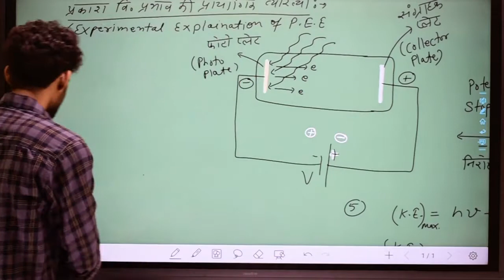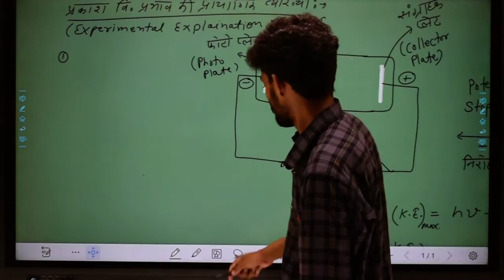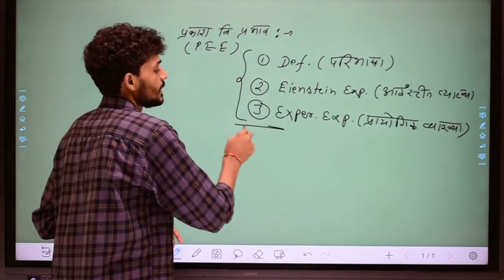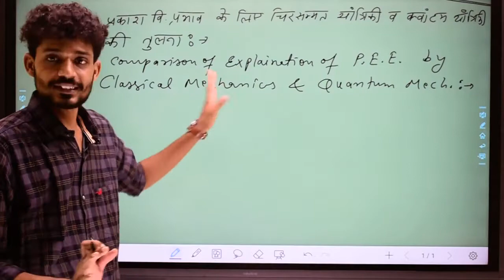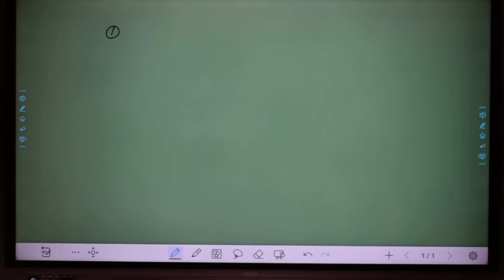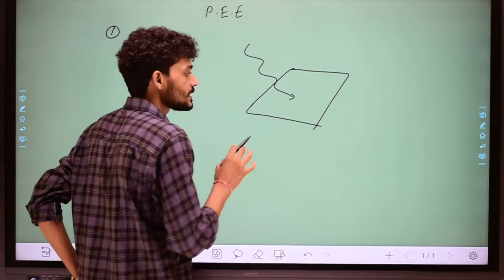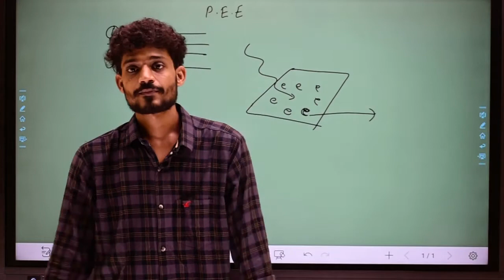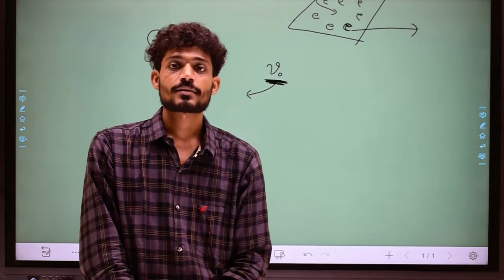B.Sc. Part-3 Quantum Physics (Hindi Medium) Lecture-07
Our mobile app is available on play store.